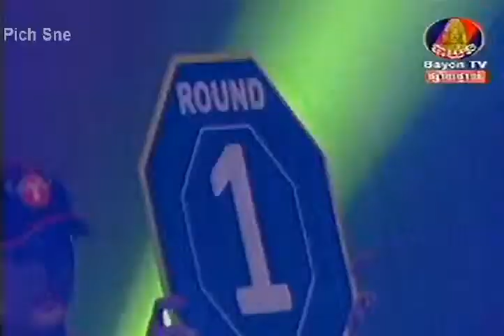Pich Seyha Vs ​Jirak Thai 14 June 2015 BAYON Khmer Boxing 2015